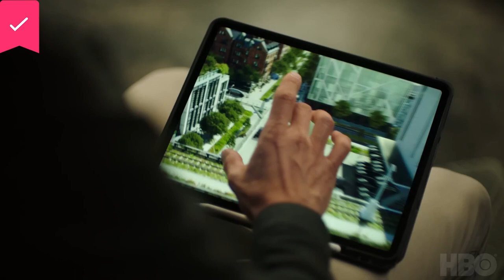Westworld: Making Of - HD Clip - HBO Max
In a futuristic Western-themed amusement park, Westworld, the visitors interact with automatons. However, all hell breaks loose when the robots begin malfunctioning.